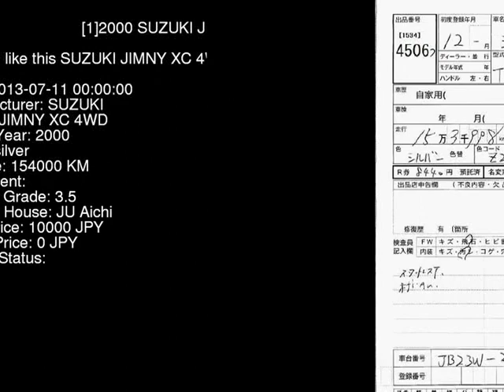2000 SUZUKI JIMNY XC_4WD JB23W - Japanese Used Car For Sale Japan Auction Import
2000 SUZUKI JIMNY XC_4WD JB23W - Japanese Used Car For Sale Japan Auction Import JB23W,SUZUKI,JIMNY,XC_4WD,JU Aichi,jdmvip,vip,jdm,cars,japan,jdmvip.com,japanesecars,usedcars Japanese Used JDM Car For Sale At Auction in Japan for Import